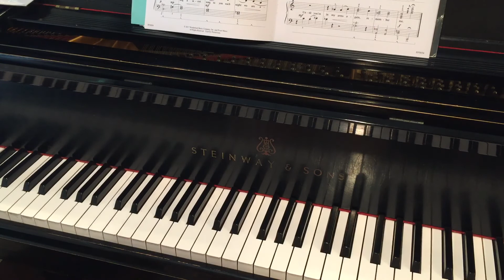Remember Me from CoCo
from FunTime Piano Disney - Level 3A-3B (Hal-Leonard)